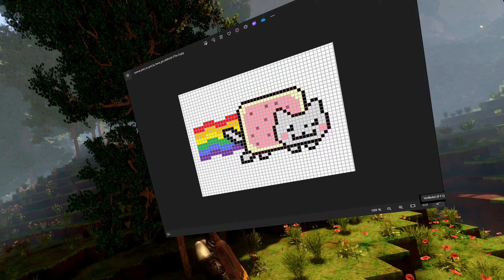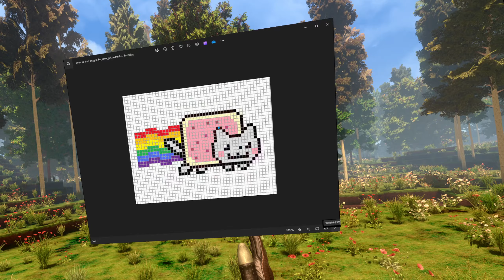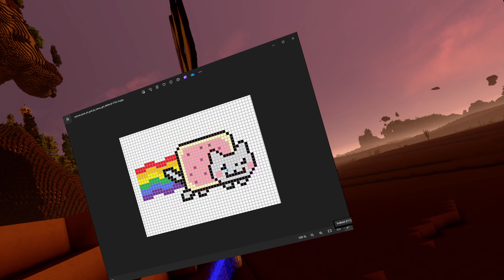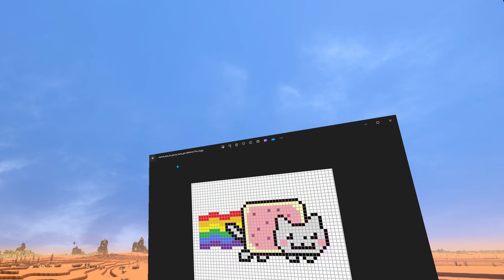cyubeVR // English // Let's Play #189 ~ Nyaa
Today I'll build a new PixelArt